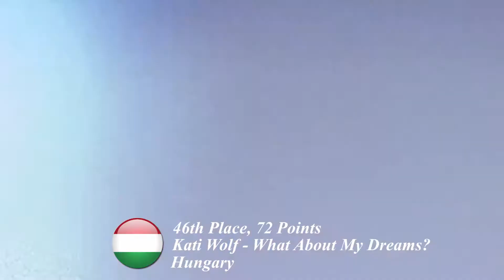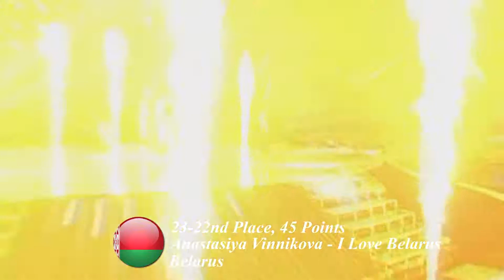Eurovision Song Contest 2010 - 2011 Low Scores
Hey, this is my idea, which is quite simple. I'll add more years later on, so you would see the performances which got the lowest score in this competition. The points are only taken from the Semi Finals and put from the highest to the lowest. Please enjoy!